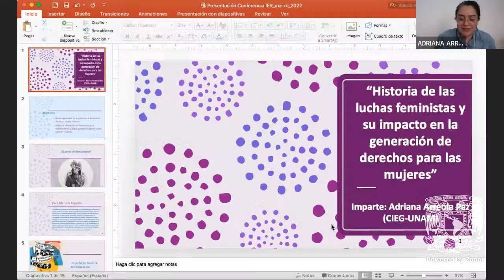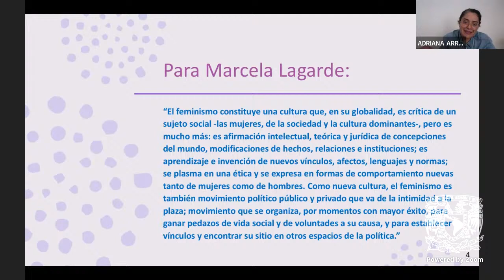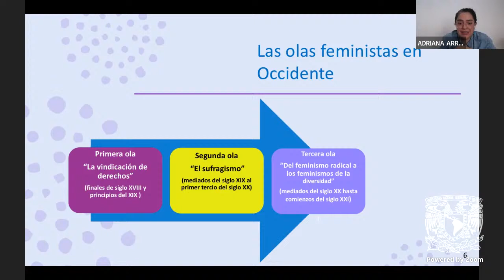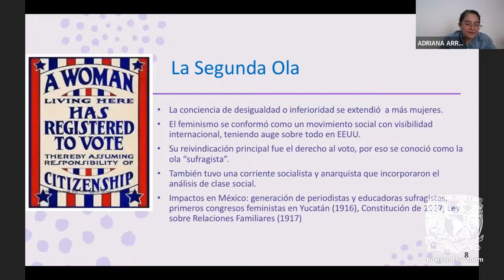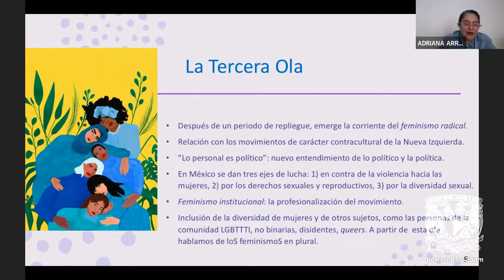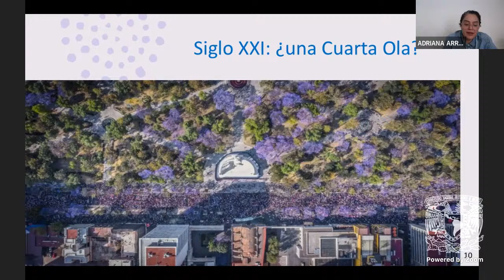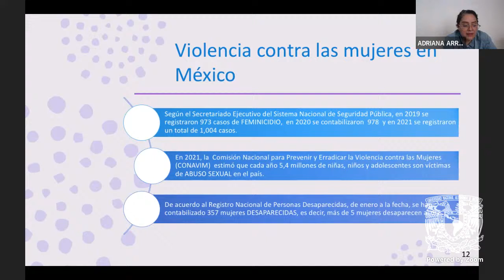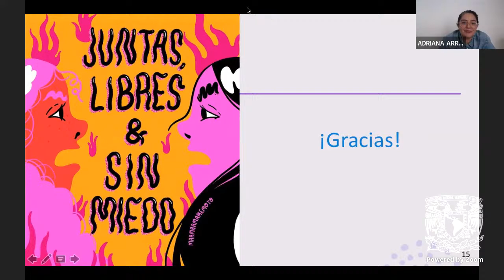Historia de las luchas feministas y su impacto en la generación de derechos para las mujeres -Luz A.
Este seminario propone realizar un breve recorrido histórico por las luchas feministas a nivel nacional e internacional, con la intención de promover una comprensión acerca del alcance, potencia y diversidad de los pensamientos y prácticas políticas feministas. Asimismo, pretende establecer puentes entre las reivindicaciones históricas de este movimiento y su contribución e impacto actual en la generación de derechos para las mujeres.

*Luz Adriana Arreola Paz* realizó estudios de maestría en Estudios Latinoamericanos en la UNAM. Es licenciada en Relaciones Internacionales por la misma casa de estudios. En 2012 realizó una estancia de investigación en el Instituto Interdisciplinario de Estudios de Género de la Universidad de Buenos Aires. En 2014 fue coordinadora técnica por la UNAM del Proyecto Medidas para la Inclusión Social y Equidad en Instituciones de Educación Superior en América Latina (MISEAL-ALFA III Unión Europea). Se ha desempeñado como docente en los diplomados Relaciones de género (CIEG-UNAM), Género, Política y Políticas Públicas (FCPyS-UNAM) y Género y Políticas de Igualdad (Posgrado de Ciencias Políticas y Sociales-UNAM). Actualmente es Jefa del Departamento de Apoyo Académico del Centro de Investigaciones y Estudios de Género de la UNAM.

Créditos:
Moderadora: Mtra. Nicté Yasmin Luna Medina
Desarrollo y diseño de contenido: Lic. Luz Adriana Arreola Paz
Preproducción: Mtra. Nicté Yasmin Luna Medina,  Biol. Héctor Miguel Cardoso Torres y Lic. Daniela Paulina Juárez Bahena
Producción: Biol. Héctor Miguel Cardoso Torres y Lic. Daniela Paulina Juárez Bahena
Plataforma de transmisión: Zoom